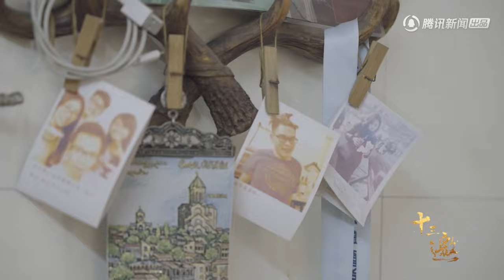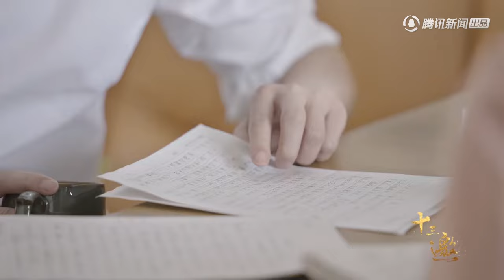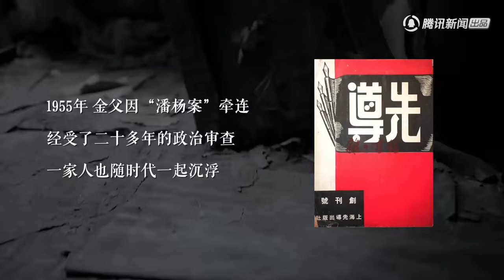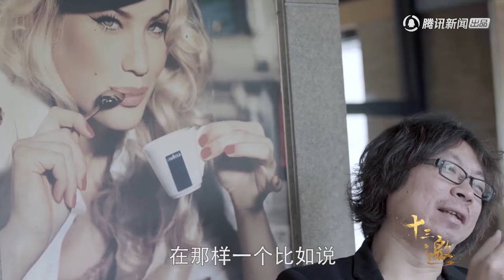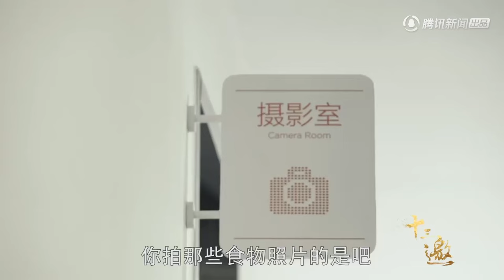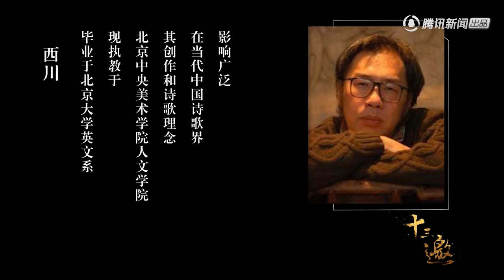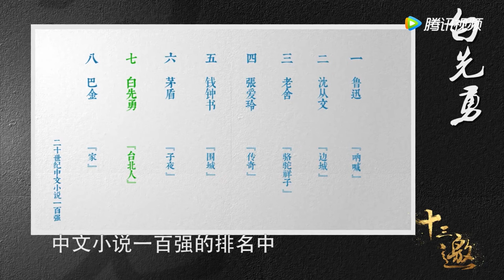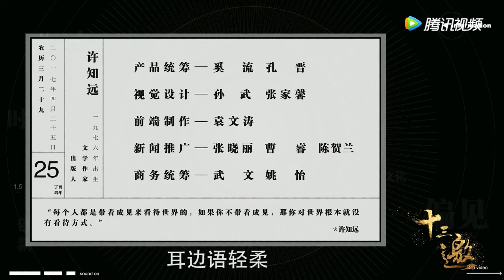【十三邀】作家合集——如今书本易得，你还在读书吗？（黄灯、金宇澄、唐诺、吴晓波、西川、白先勇）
【节目介绍】每一季《十三邀》，将选取十三位具有时代切片价值的嘉宾，以作家许知远的个人视角，展开深度探访与交流，触摸时代情绪与思潮。第七季将继续保持对世界的好奇，用更精确的问题去抵达更精准的探索，在后疫情时代，以更精确的思考、更精准的选题，抵达更宽阔的世界。